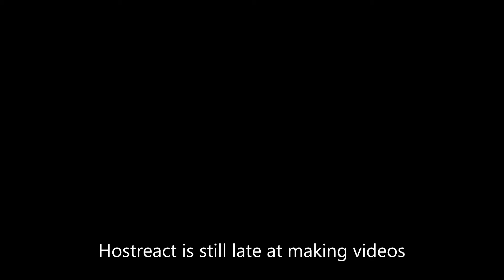Corridor, SM Challenge Mode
In every SM video Starting from Complex A1 there is a hidden duck at the thumbnail